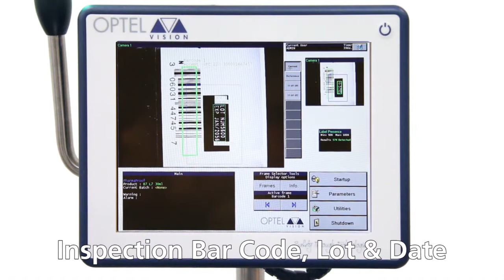Model 130 BRONCO Container Orientation - NJM Labeling Systems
Model 130 BRONCO pressure sensitive labeler is highly versatile, ideal for cosmetic, personal care, and household chemical labelers, as well as for contract packagers and the pharmaceutical industry.